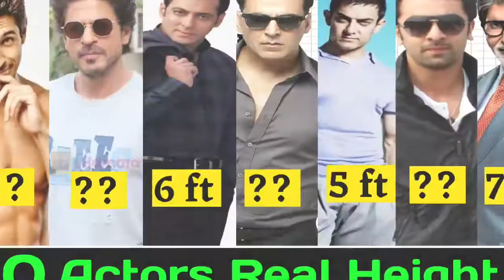60 Bollywood Actors Height | Bollywood Actors Height Comparison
60 Bollywood Actors Height | Bollywood Actors Height | Bollywood Actors Height Comparison

Quuries÷

Is Channel pe apko milega education & Entertainment video

There is never a need to strike a video down when you can get it removed within the same day and keep the channel and yourself happy!